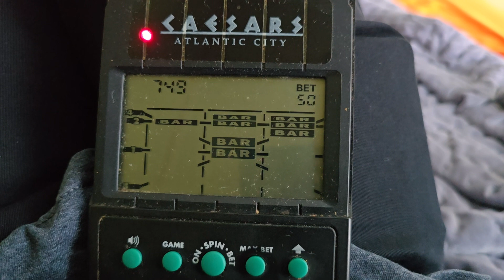Radica Winner Slot (Early to Mid 1990s)- HOW DID I WIN 4 LINES?!